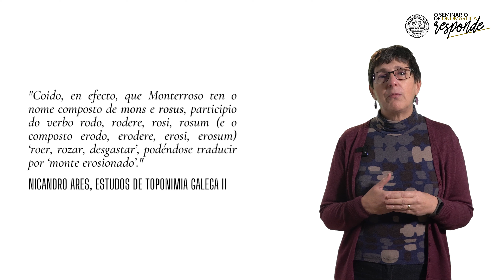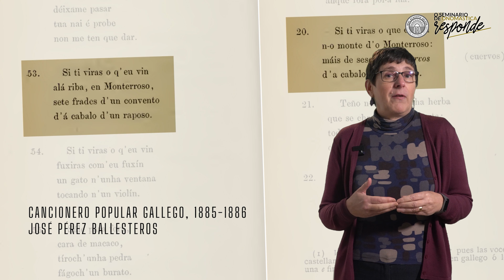O Seminario de Onomástica responde: Monterroso | Ana Boullón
Monterroso é un concello da provincia de Lugo coñecido por acoller o día un de novembro de cada ano unha das feiras máis antigas de Galicia. Antigo tamén é o nome do seu concello, que nun principio se empregou para designar un monte e, posteriormente, un condado. Ana Boullón, académica da RAG, achéganos as hipóteses que se deron sobre a etimoloxía de Monterroso e outras curiosidades neste novo episodio da serie “O Seminario de Onomástica responde”.